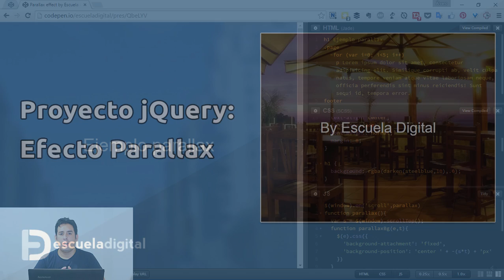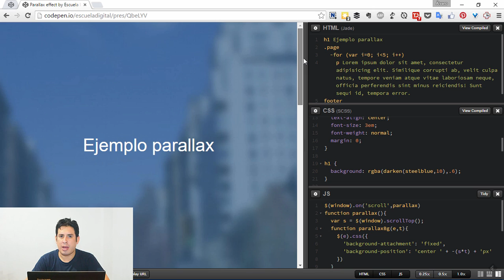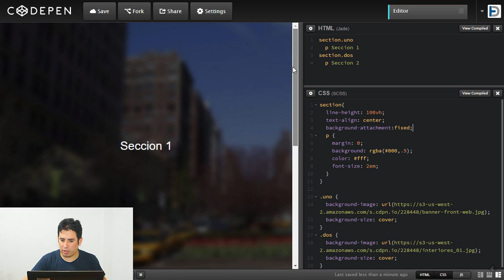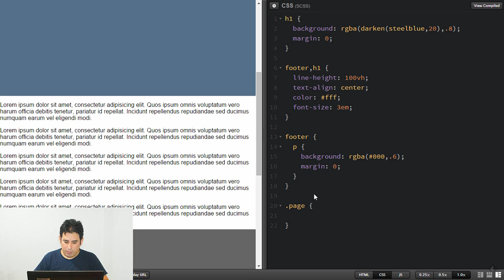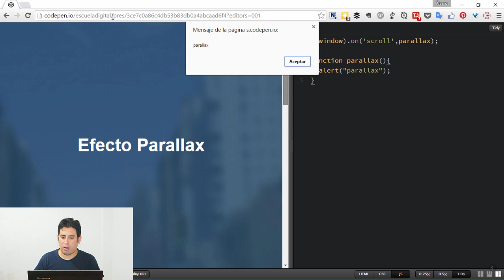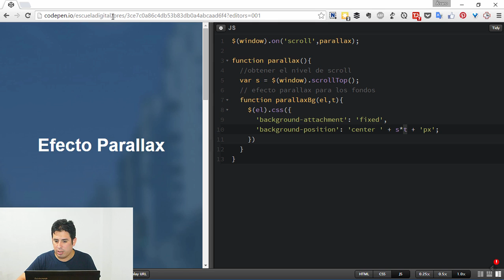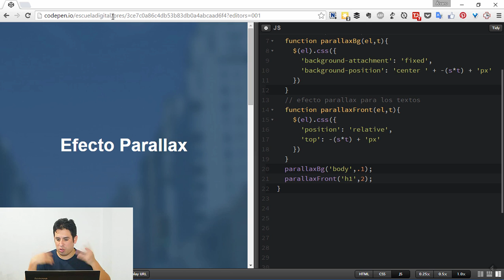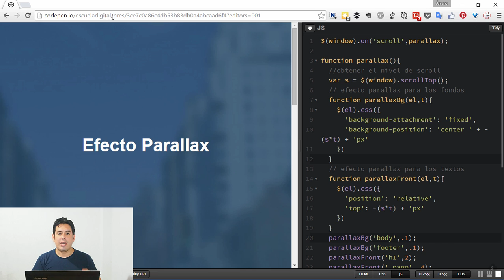Efecto Parallax (Projecto jQuery N°5)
En este proyecto jQuery crearemos un efecto parallax personalizado (sin plugins) utilizando funciones para manipular el desplazamiento vertical de los elementos.